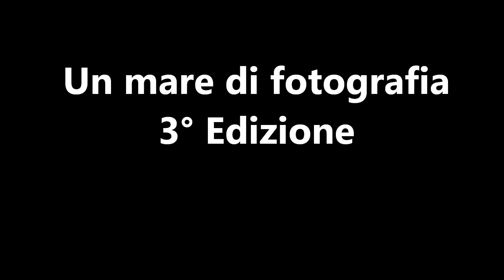Un mare di fotografia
Scubacqua at Diving Academy event:
"Un mare di fotografia" con Tribord e SUEX